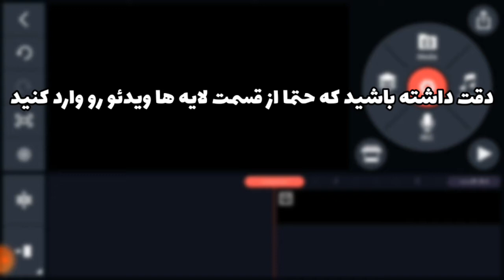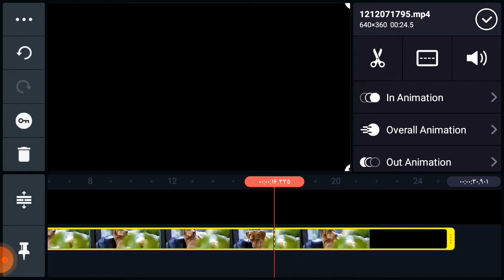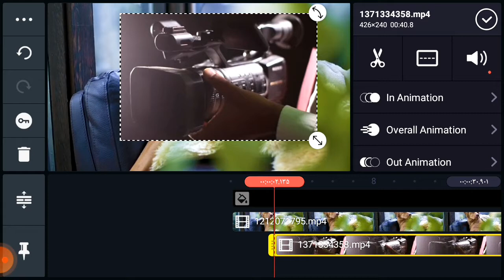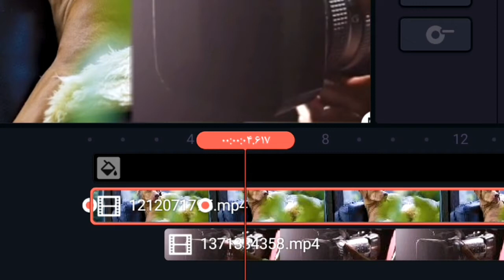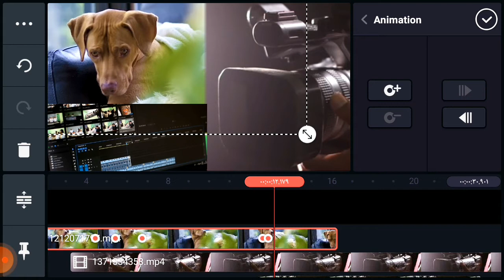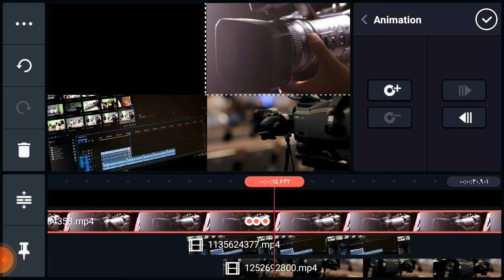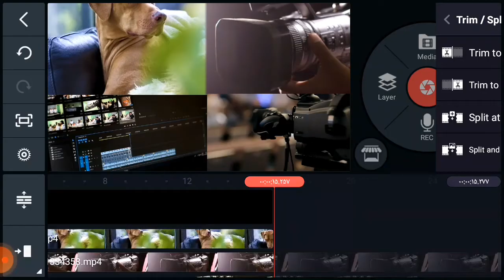آموزش افکت تصویر در تصویر با گوشی موبایل |چگونه دو ویدیو را کنار هم بگذاریم؟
آموزش افکت تصویر در تصویر با گوشی موبایل | چطور دو فیلم یا دو عکس را روی هم قراردهیم؟
سلام، محمد پسندیده فرد هستم با کانال یوتیوبرشو و امروز یکی دیگه از آموزش های ادیت عکس و تدوین ویدیو روی گوشی موبایل
در خدمتتونم، و امروز میخوام افکت تصویر در تصویر رو روی گوشی موبایل آموزش بدم
💛کانال دومم رو اگر دوست داشتی دنبال کن💛
 برای دیدن محتواهای بیشتر،بخصوص در مورد کسب درآمد از یوتیوب و راه اندازی کسب و کار آنلاین
0:00 -
0:50 -
2:38 -
5:05 -
6:43 -
10:30 -
  ی لحظه با خودت فکر کن
اگر ی روز توی هر خانواده ایرانی ؛ ی نفر باشه که بتونه توی خونش از یوتیوب درآمد دلاری بیاری سر سفرش ؛ چی میشه ؟
💛من اون روز آرزومه 💛
اگر تاحالا تونستم بهتون چیزی اضافه کنم ودوست داشته باشین از من حمایت مالی کرده باشی
اگر هم چیزی بهتون یاد ندادم هنوز، میتونید بازم تو کانال بگردین
اگر هیچ کدوم از حالات بالام نیست، بازم دمت گرم که داری با خوندن کپشم حمایتم میکنی
افزونه توب بادی |برای مدیریت تگ ها و گرفتن بازدید بیشتر
💛   ارتباط با من   💛
تلگرام
هر روز یک سری نکته های فنی در مورد رشد کانال یوتیوب در میتونید در تلگرام من ببینید
** اینستاگرام *
و برای همکاری و پروژه های کاری هم میتونین به ایمیل "یوتیوبر شو " پیام بدین
مدیریت کانال، مشاوره و اسپانسرشیپ( از طریق تلگرام)
معرفی خودم (البته عطر آن است که ببوید) خلاصه ببخشید:
من کوچیکتون محمد پسندیده فرد و در حال حاضر دانشجوی سال اخر مدیریت کسب  و کار هستم و دو سه سالی میشه اینور
اونور مشغول به یادگیری ام و هر چیزی که خوشم میاد ی مدت دنبالش میرم و سعی میکنم ی چیز تازه ای بفهمم
تقریبا از اوایل سال 99 بود که تصمیم گرفتم کانال یوتوب خودم رو بزنم (همین یوتیوبر شو  ) و هرهفته با یک سری ویدیو فنی در مورد آموزش یوتوب وآموزش یوتوبر شدن و
کسب درآمد دلاری و کسب درآمد از یوتیوب، سعی کنم به جامعه یوتیوب فارسی و یوتیوبرهای ایرانی کمکی کرده باشم که هم رشد کنن و هم به درآمد برسند.
▪️همینطور ویدیوهای من منحصر به کامپیوتر نیست و سعی کردم سرفصل ها و نرم افزارهای زیر رو هم برای یوتیوبرهای موبایلی آموزش بدم:
آموزش ادیت با کاین مستر و آموزش تدوین ویدیو با کاین مستر
آموزش ادیت عکس با پیکس آرت
آموزش اینشات در موبایل
 و...
🟡بازم اگر آموزش و تکنیکی هست که به دنبالش هستین ؛ خوشحال میشم برام کامنت کنید🟡
تجهیزات ضبط و تدوین من
فیلمبرداری:
دوربین  : Cannon 55d
موبایل :  Hoawei P-30 Lite
سیستم برای ادیت:
لبتابم :)
➤Lenovo - z 510i
میکروفن
Audio Technica at2020 usb+
میکروفون قدیمی من
Boya - M1
بک گراند قدیمیم : پرده سبز
1.5 * 2 ابعاد
در ویدیو های قدیمیم از پرده سبز استفاده کردم که آموزش های استفاده از پرده سبز رو اینجا گذاشتم
لینک خرید پرده سبز:
اگر از آهنگ های بک گراند من خوشتون اومده و میخواین خودتون هم استفاده کنید، حتما این کانال رو دنبال کنید